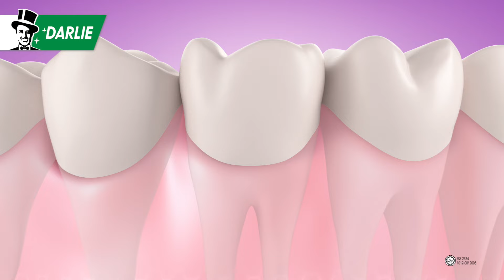Darlie Gum & Teeth Protect牙膏：先进双重功效配方并经临床验证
我们的先进双重功效配方经临床验证能呵护牙龈并强化牙齿。立即选用Darlie Gum & Teeth Protect以防日后出现牙龈问题。